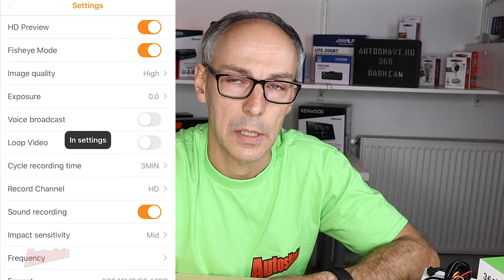360° DASH CAM teszt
Ebben a videónkban egy új menetrögzítő kamerát mutatunk be, ami egy különleges 360 fokos látószöget biztosít! A kamera menetrögzítés mellett egy 0-24 órában működő megfigyelő kameraként is használható a fix bekötésű kábelkészlet segítségével. A készülék számos érdekes tulajdonsággal bír, ezért érdemes megtekinteni a videót.

A készüléket már nem forgalmazzuk!